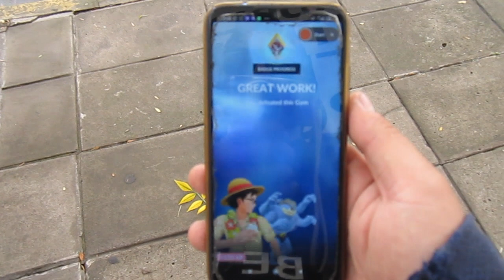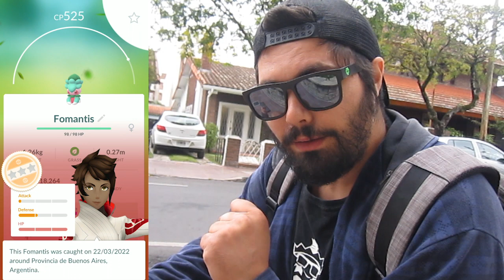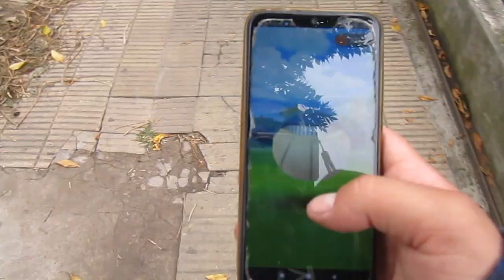¡REGISTROS Y DETALLES DEL NUEVO EVENTO! l Pokemon GO Argentina